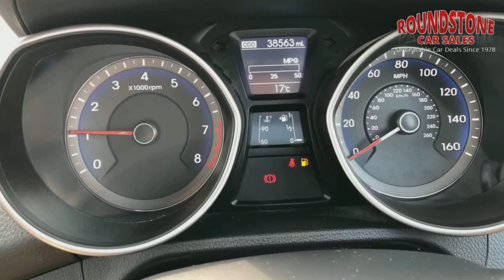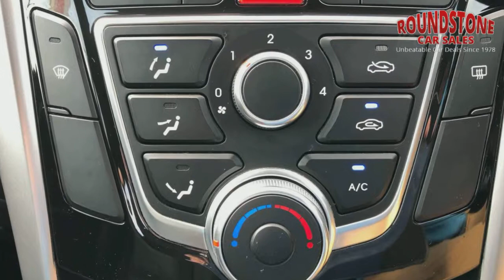Hyundai I30 2013 (13) ACTIVE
You Won`t Go Unnoticed in This Sleek & Stylish Family Sized Car, Which Is Aimed At Giving The Driver & Passengers A Stress-Free But Also A Comfortable Driving Experience. This Is Finished In Passion Blue Metallic With A Modern & Spacious Interior With Cloth Seats. Comes With Service History & Both Keys Plus Book Pack. And This Has A Great Specification .Air Conditioning, Audio Media System With Usb/Aux Inputs, Plus Lots More. But Let's Not Forget About The Safety Features...Child Locks, Muti-Airbag System, Abs Braking System, Front & Rear Crumple Zones. So Call Our Sales Team Now To Book A Test Drive. We Are A Local Family Run Business For 40+ Years. 12 months Warranty included at no extra cost to you. Trading Standards 'Buy With Confidence' Members. All our cars come with 12 months MOT. Best HP & PCP Rates Around. All Our Cars Are Hpi Checked And Clear. Part Exchange Welcome. Call us on 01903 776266 to reserve today. See all stock